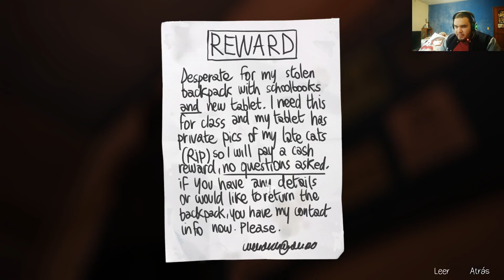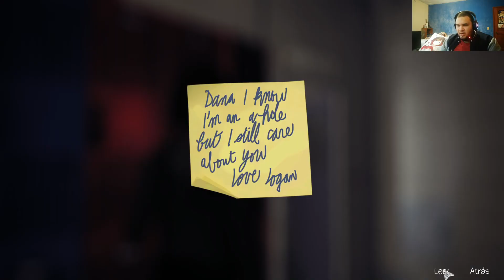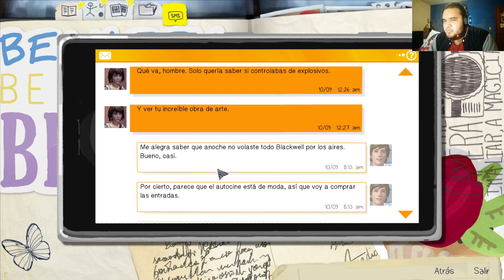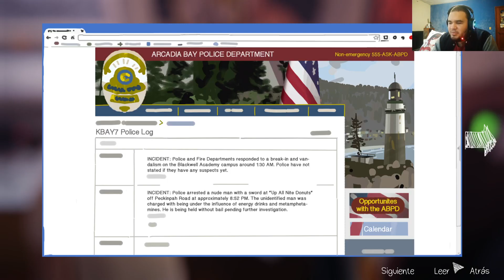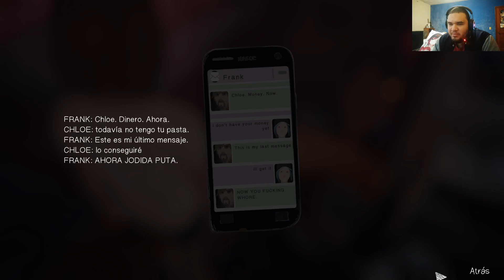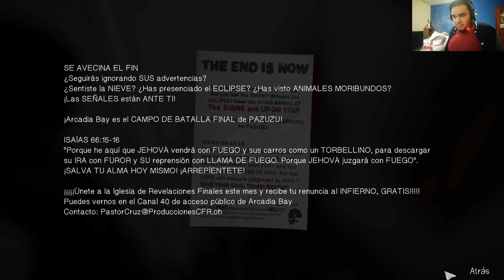LIFE IS STRANGE || GAMEPLAY ESPAÑOL || #9 CHLOE TE ODIO MUCHO